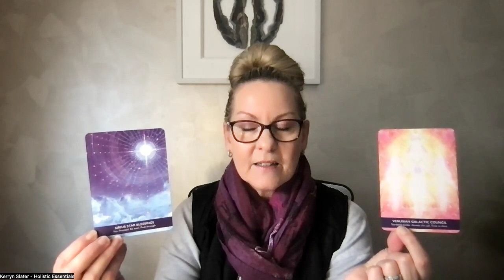Energy Forecast 17 - 23 June 2024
Themes this week
Winter Solstice
Capricorn Full Moon

All the latest magic from Kerryn

Cards: Rebecca Campbell/Kyle Gray